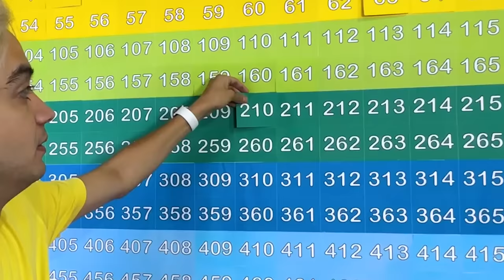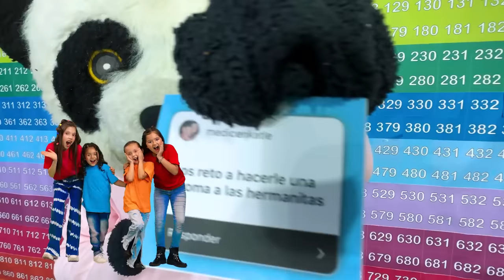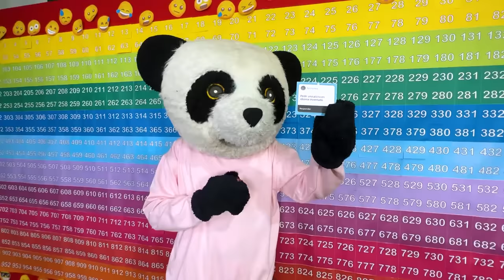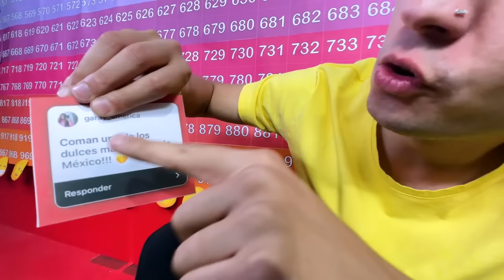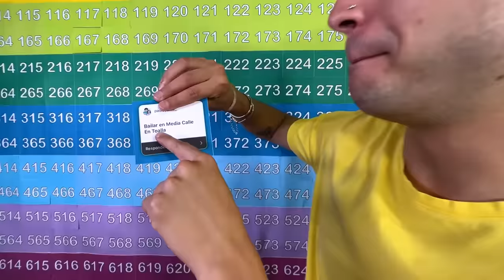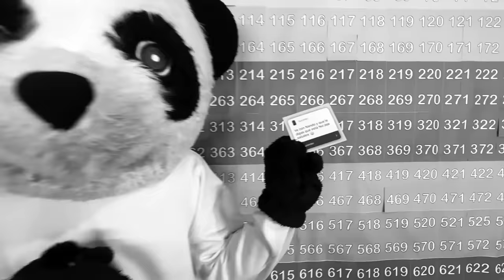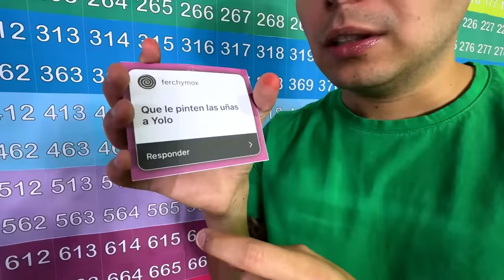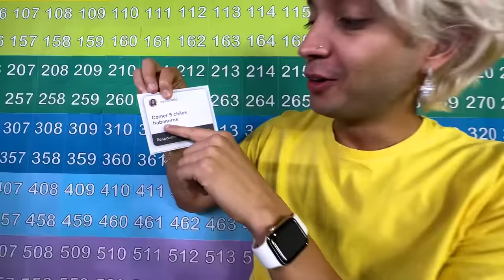CUMPLIENDO 1000 RETOS EXTREMOS de SUSCRIPTORES en 1 HORA !!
Pronto anunciaremos las siguientes fechas, ciudades y países, ya queremos conocerte y que veas el mejor show de tu vida.